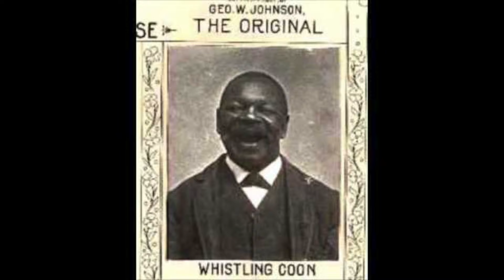Black in the Box- Mask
An extra passage created for Marlon Burnley's one man show 'Black in the Box'. Poem read by Maya Angelou.